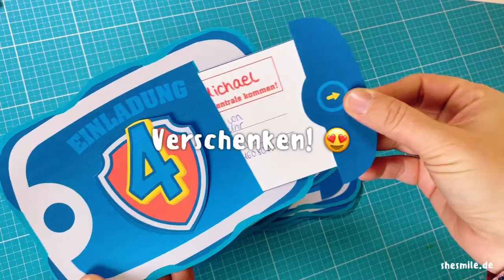Einladungskarte PawParty (Bastelanleitung)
Deine Paw Party braucht natürlich eine ultimative Einladungskarte! Denn du bist heute der Superheld auf dem Kindergeburtstag! In dieser Video-Bastelanleitung zeig ich dir wie du die Einladungskarten mit meiner Druckvorlage im Stil des PawPad ganz einfach selbst basteln kannst.

Mit dem passenden PDF-E-Book bekommst du die Druckvorlage samt zusätzlicher Schritt-für-Schritt Bastelanleitung mit vielen Fotos. Die Karten mit Zahlenwappen im Superhelden-Stil sind 18 x 13 cm groß. Ähnlich einer Postkarte.

Der vorgedruckte Text auf der Einladung lässt sich nicht ändern, es sind aber neutrale Varianten dabei die selbst beschriftet oder bedruckt werden können. So lässt sich die Karte natürlich auch als Einzelstück, nur zum Spielen einfach so, bei einem Bastelnachmittag gestalten.